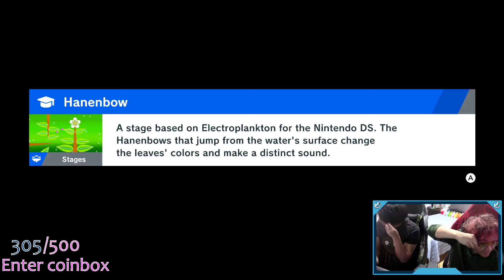MkLeo (Joker) vs. Law (Mario) | 18 Apr '23